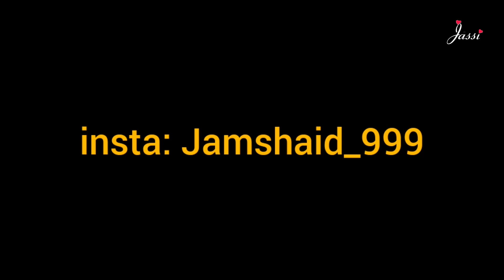Pakistani Reacts to Unsolved Mysteries of Kedarnath Temple - Pandava, Kaal Bhairav, Shivling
This video is made only for reviewing purpose only.
video credits
Channel name:  RAAAZ by BigBrainco.